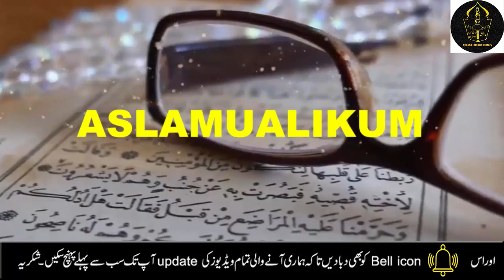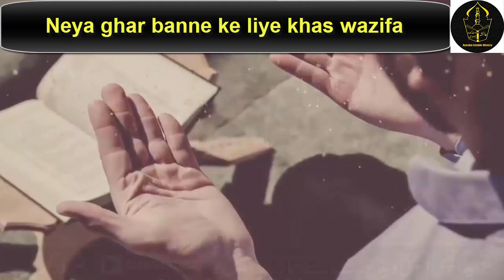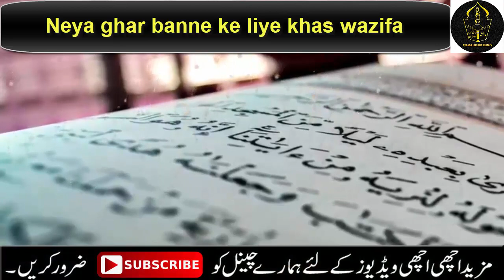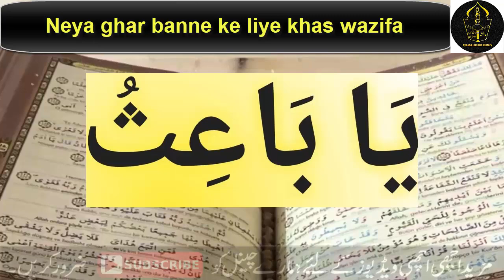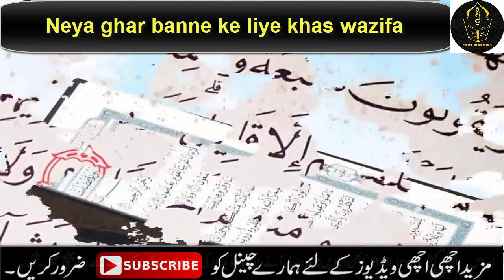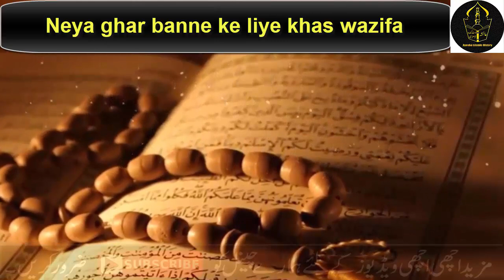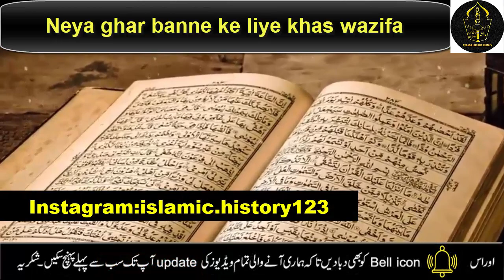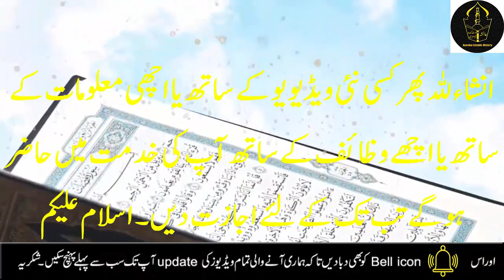Dua for buying a new house | Neya ghar banne ka wazifa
Asalam o alikum ! Aj mein ap ke sath boht he khas or asan wazifa share krun gi. Yeh wazifa ap ne neya ghar banne k liye krna hai. Ap ne 313 mrtba Allah ke in namo ka wird krna hai or awal akhir darood pak lazim prhna hai or amal ap ne namz e fajar k bad lazim krna hai. INSHAALLAH apko faida zror hoga
JAZAKALLAH